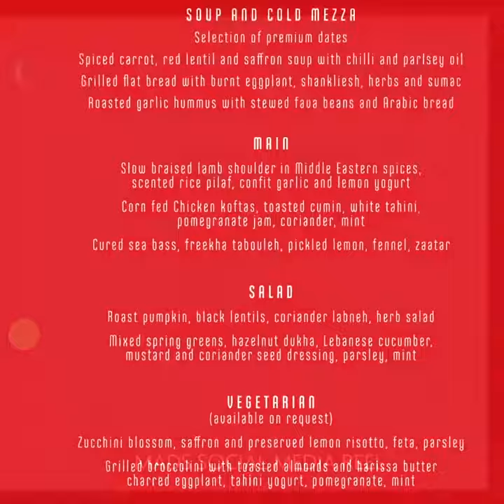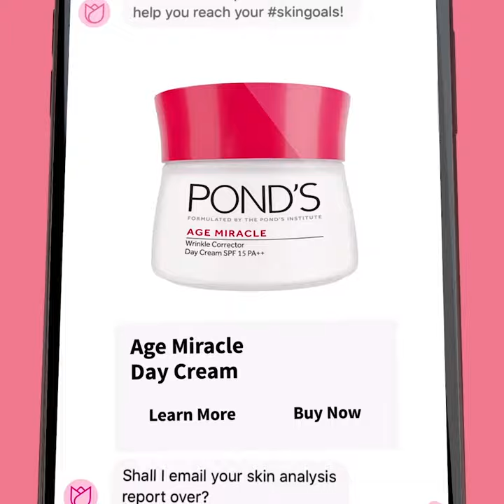Mads Social Medial Reel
Collection of my works for different client social media.

Software Used:
Autodesk Maya
Adobe Photoshop
Adobe Illustrator
Adobe After Effects
Adobe Premiere